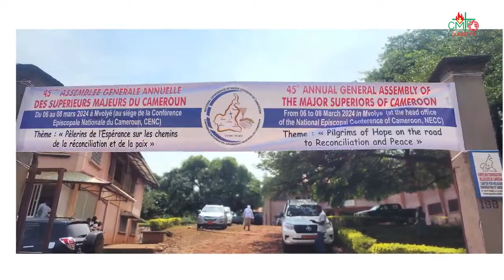45ème Assemblée générale des Supérieurs Majeurs du Cameroun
Les Éditions Clarétaines, au Cameroun, ont couvert l'événement. Nous les remercions pour les photos et les vidéos professionnelles. Nous remercions le Révérend P. Melvin Neba, qui a pris les photos, et Colins Ngwa, qui a édité les photos.

Ce fut un grand plaisir de participer à la 45ème Assemblée Générale des Supérieurs Majeurs du Cameroun qui s'est déroulée du 06 au 08 mars 2024 au siège de la Conférence Épiscopale Nationale du Cameroun sous la présidence du Père Ferdinand Owono Ndi, Supérieur Provincial des Oblats de Marie Immaculée, Président national de la Conférence des Supérieurs Majeurs du Cameroun. Les travaux étaient articulés autour du thème : « Pèlerins de l’espérance sur la route de la réconciliation et la paix. »
L’Assemblée a été rehaussée par la présence remarquable des Excellences Faustin Ambassa, Archevêque de Garoua et Alain Philippe Mbarga, Evêque d’Ebolowa en leurs titres de Président et Vice-Président de la commission nationale épiscopale chargée de la vie consacrée. Les travaux de la 45ème Assemblée générale des Supérieurs Majeurs ont été ouverts par une messe célébrée par Mgr Jean Mbarga Archevêque de Yaoundé.
La Sœur Agnes Njume, Supérieur Générale des Sœurs de Sainte Thérese de Buea prendra la charge de vice-présidente. Nous disons un merci particulier à la sœur Gloria pour son témoignage de foi, son dynamisme, et sa disponibilité.
C’est avec la célébration eucharistique présidée par Mgr José Avelino Bettencourt, Nonce apostolique au Cameroun et en Guinée Équatoriale que s’achèverons les travaux de la 45e Assemblée des Supérieurs majeurs du Cameroun.